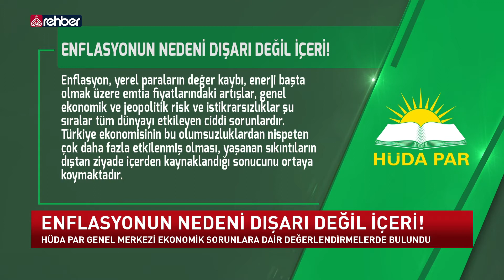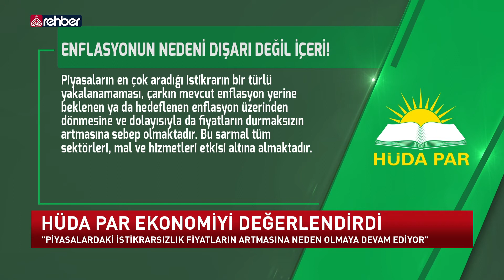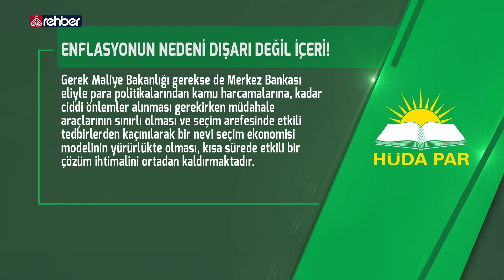Enflasyonun Nedeni Dışarı Değil İçeri!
HÜDA PAR Genel Merkezi ekonominin gündemini de değerlendirdi… Yüksek enflasyona değinilen değerlendirmede, Türkiye ekonomisindeki sıkıntıların dıştan ziyade içerden kaynaklandığına işaret edildi.

   OYNATMA LİSTELERİMİZ